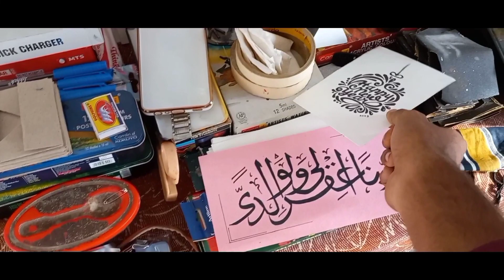🤫 BEATS SYNC VLOG 😳😱😱 | SILENT VLOG | VLOGS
About video : THIS VIDEO MAKE BEATS 💓  Properly cuts and edits now . Mera pehla video jo is tarha beat ke uper fully dhayn de kar banaya Gaya video hai. Is ko banate hove bahut kuch seekhne ko Mila. Aur is me my use Kiya hun multiple music 🎶  o bhi standard maza aayega aap Ko.  Is video ko banane me bhahut mehnat aur experience Mila hai is liye to 1 like 👍 to Banta hai .😍 chalo agli video milta hun bye take care

A video by : syed shayub

About Us : hey guys 👋 ! mere is youtube  channel me mere life ki Har yek lamhe ho camera 📸 se capture kar ke us ko
khob zaja ke aap k zamne
le aane ki yek koshish karra ha hun . 😍

Aap se yek guzarish 🙏 hai k
Plz aap Ko mere is koshish🧐 like aati hai to